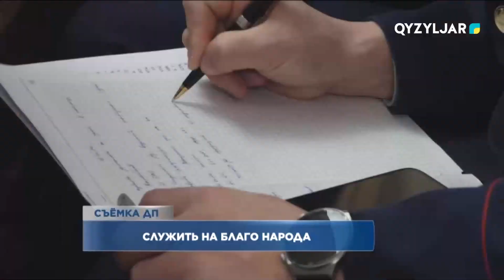Служить на благо народа